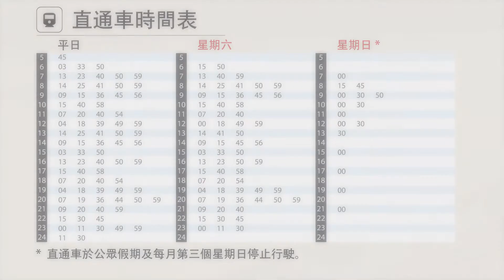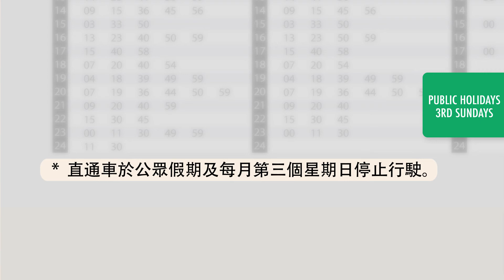Cantonese Reading for Absolute Beginners - Reading the Train Schedule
Finally Get Fluent in Cantonese with PERSONALIZED Lessons.

In this lesson, we'll show you how to read a train schedule.